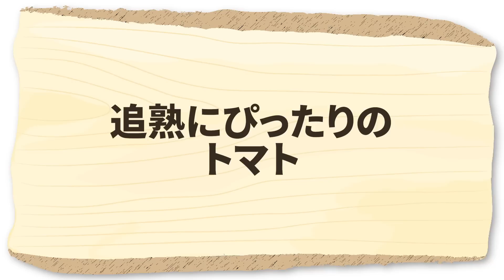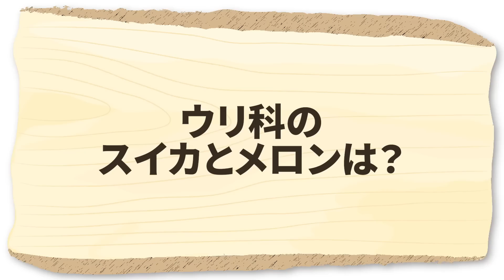家庭菜園や農園の夏野菜栽培で夏野菜を追熟で甘く！美味しく！夏野菜を収穫後に追熟する秘訣を徹底解説！【農家直伝】Tips for ripening summer vegetables.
今回は、家庭菜園の夏野菜栽培で夏野菜を追熟させるポイントを解説します！追熟させて甘くする方法を紹介しますので、是非参考にしてください。
This time, we asked a Japanese farmer how to ripen summer vegetables.

▼高温から夏野菜を守るおすすめの寒冷紗はこちら

▼目次
00:00  夏野菜を追熟させる方法を解説
00:50  追熟とは
02:41  追熟出来る野菜
06:15  追熟にぴったりのトマト